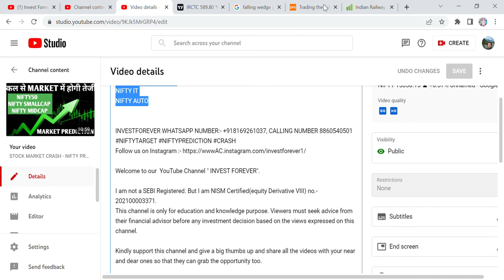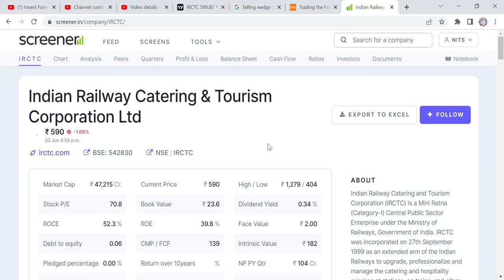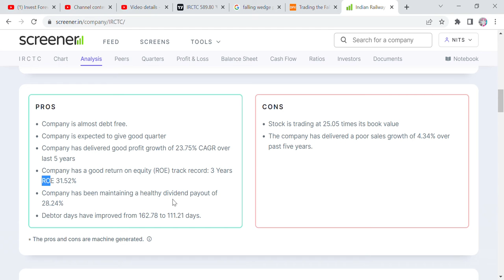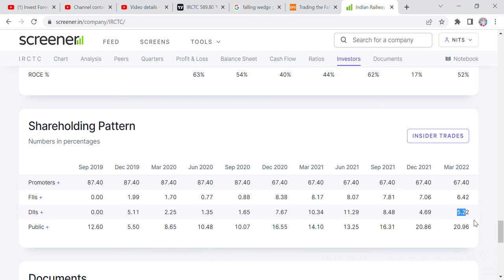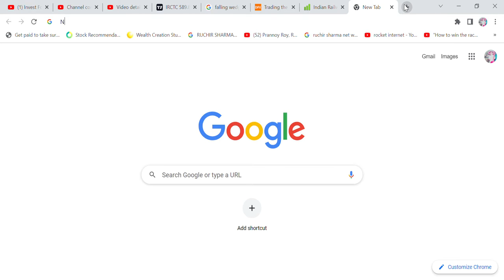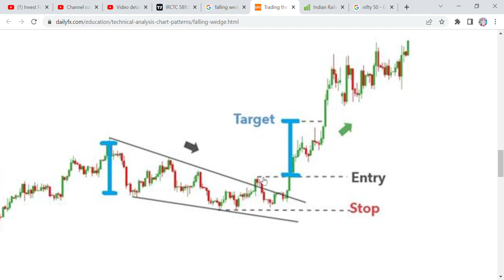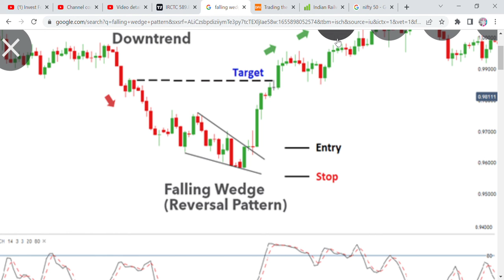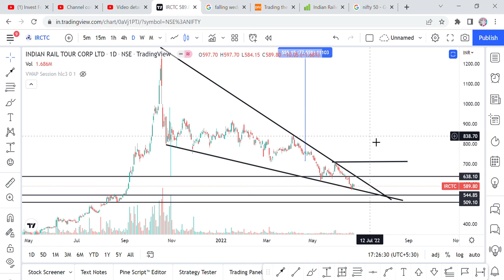IRCTC में होगी बहुत बड़ी तेजी, FALLING WEDGE के साथ DIVERGENCE का मिलाप।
IRCTC
IRCTC STOCK
IRCTC STOCK CHART
IRCTC STOCK DIVERGENCE IN CHART
IRCTC FALLING WEDGE PATTERN
IRCTC STOCK READY TO MOVE UP
IRCTC BUSINESS MODEL
IRCTC FINANCIAL
IRCTC NEWS